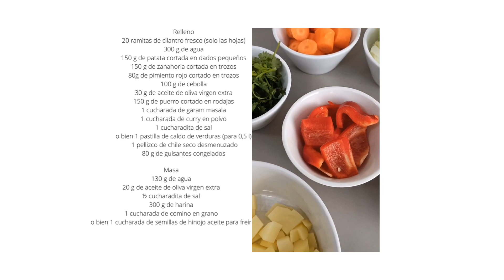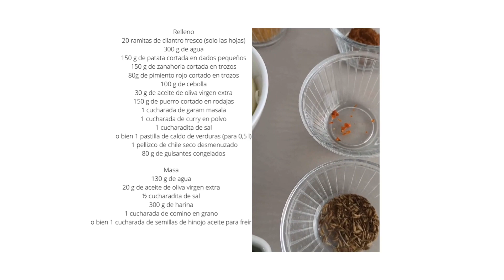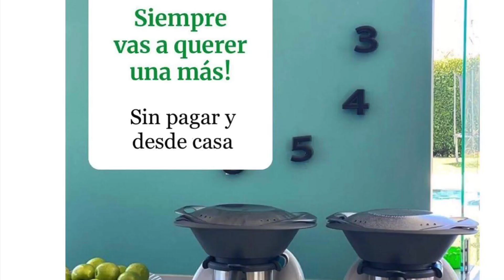Samosas vegetarianas 🥟hechas Thermomix, fáciles y ricas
Las samosas vegetarianas, es un plato típico de la gastronomía de la India que son muy parecidas a nuestras empanadillas. En esta ocasión son unas Samosas vegetarianas, deliciosas de sabor, que nos recuerdan su origen indio, por su sabor y aroma. Congelan fenomenal, y son una entrada, un aperitivo o un primer plato perfecto. Te apuntas?

Relleno

20 ramitas de cilantro fresco (solo las hojas)
300 g de agua
150 g de patata cortada en dados pequeños
150 g de zanahoria cortada en trozos
80 g de pimiento rojo cortado en trozos
100 g de cebolla
30 g de aceite de oliva virgen extra
150 g de puerro cortado en rodajas
1 cucharada de garam masala
1 cucharada de curry en polvo
1 cucharadita de sal
o bien 1 pastilla de caldo de verduras (para 0,5 l)
1 pellizco de chile seco desmenuzado
80 g de guisantes congelados

Masa

130 g de agua
20 g de aceite de oliva virgen extra
½ cucharadita de sal
300 g de harina
1 cucharada de comino en grano
o bien 1 cucharada de semillas de hinojo

si te gusta la receta apoya mi trabajo 👍
Si no lo quieres perder 📩
Si compartes haces feliz a otro ↪️

Si te gusta la receta síguenos ​⁠  ​⁠

Si quieres resolver dudas, ver directos y todo tipo de novedades en relacion a thermomix 👉 este es tu grupo de facebook

RRSS